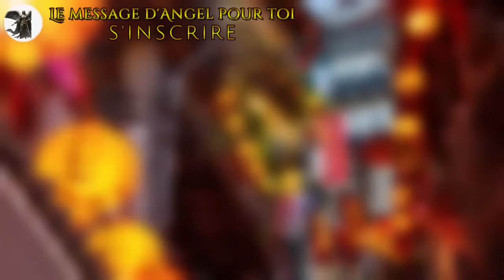CETTE PERSONNE A ATTENDÉ TOUTE UNE VIE POUR VOUS TROUVER ET VOUS PENSEZ QU'ELLE NE VEUT PAS DE VOUS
Croquis de son âme soeur